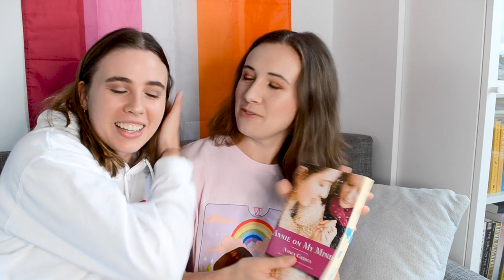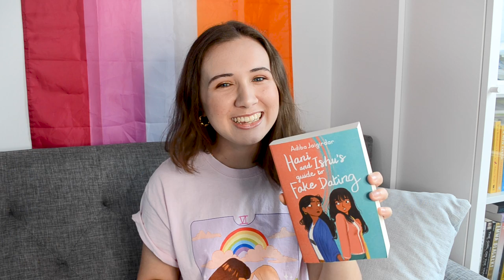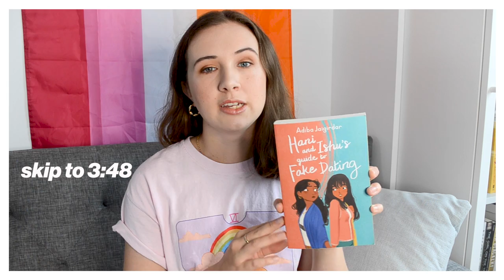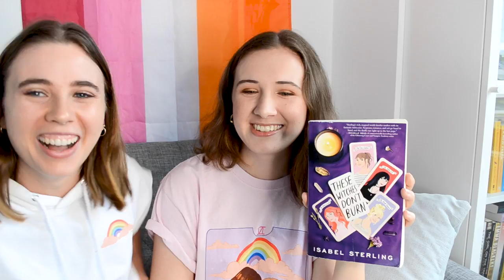Top 10 Sapphic Books | Lesbian Book Recommendations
Want actually good wlw books to read? Or sapphic books you can buy when you're not out? I asked gal pal for her top 10 best lesbian book recommendations. Here's our favourite LGBTQ+ recs for 2022. ❤️🧡💗

0:00 Happy Pride
0:44 Annie on My Mind – Nancy Garden
1:51 This Poison Heart – Kalynn Bayron
2:45 Hani and Ishu's Guide to Fake Dating – Adiba Jaigirdar
3:49 These Witches Don't Burn – Isabel Sterling
5:24 The Strangeworlds Travel Agency – L.D. Lapinski
7:20 Tell It to the Bees – Fiona Shaw
8:33 Untamed – Glennon Doyle
10:46 Gentleman Jack – Angela Steidele
12:05 The Priory of the Orange Tree – Samantha Shannon
13:31 The Nevernight Chronicles – Jay Kristoff